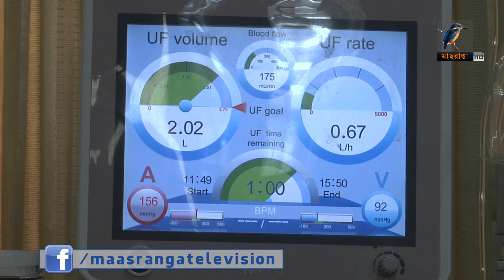ডায়ালাইসিসের ফি বাড়িয়ে দেয়ায় দুর্ভোগে রোগীরা। Maasranga News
ডায়ালাইসিসের ফি বাড়িয়ে দেয়ায় দুর্ভোগে রোগীরা

2 Bir Uttam Ziaur Rahman Road (New Airport Road)